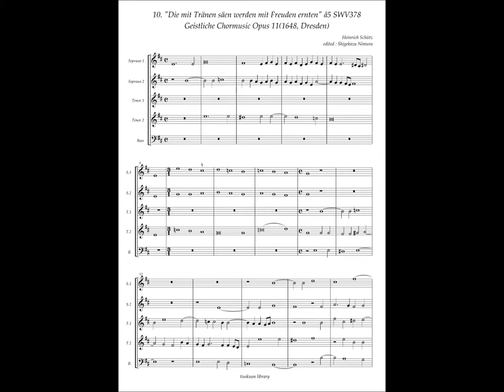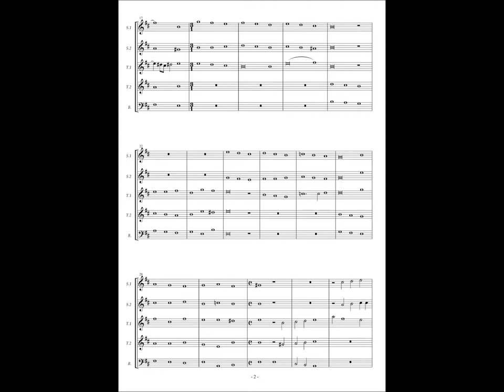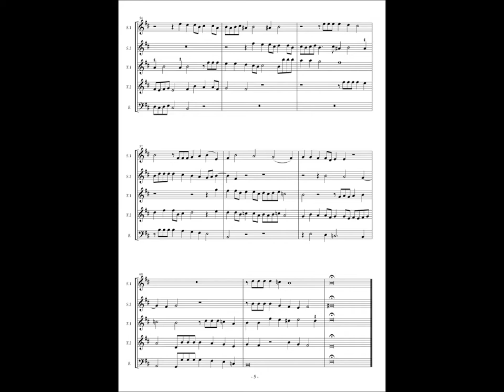Heinrich Schütz, Geistliche Chormusic No.10 "Die mit Tränen säen werden mit Freuden ernten" SWV378